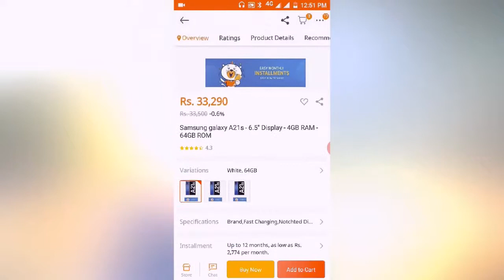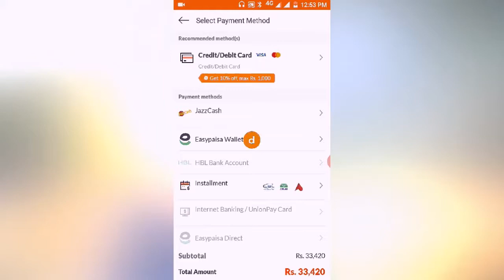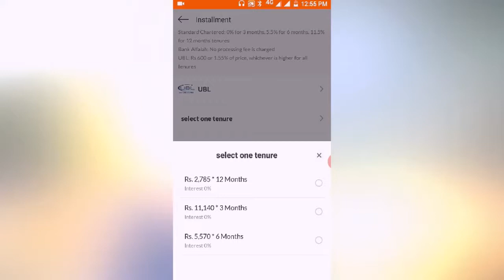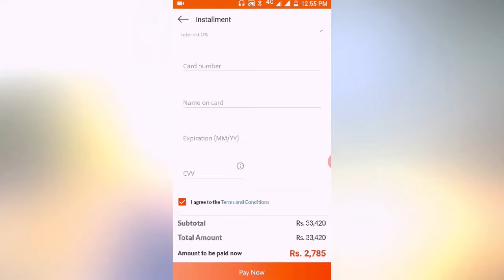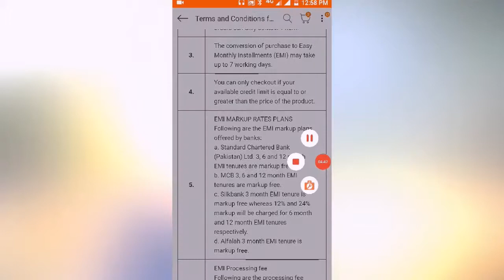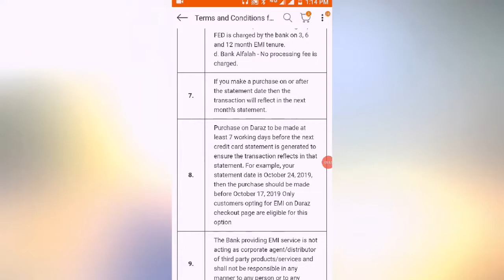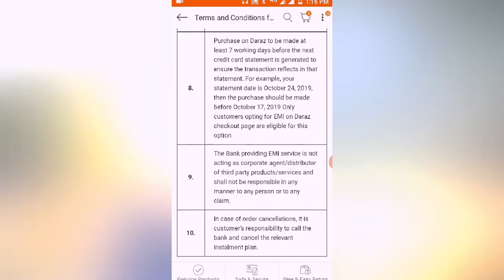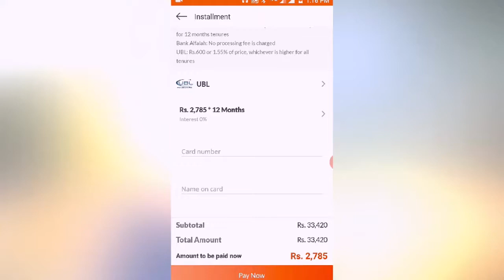How TO Buy On Installment From Daraz On 2020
How to buy on installment from daraz.pk has installment program with ubl alfalah etc